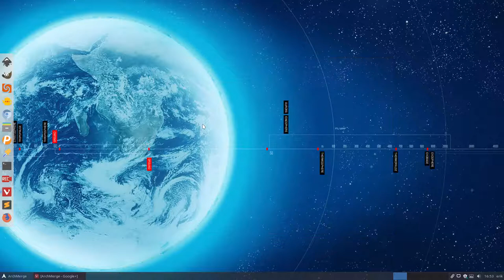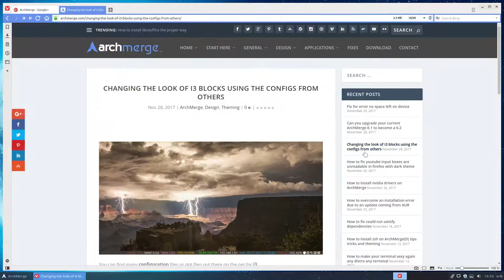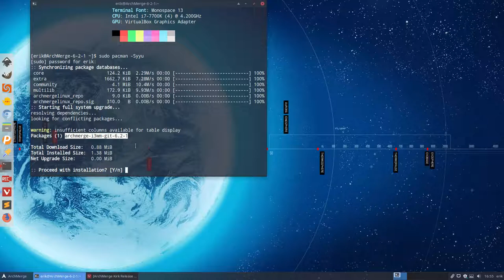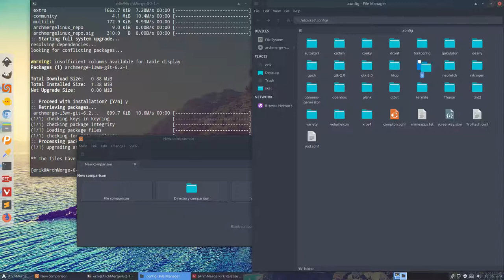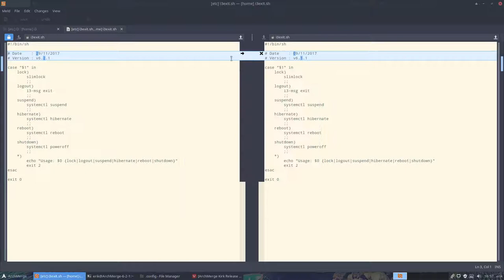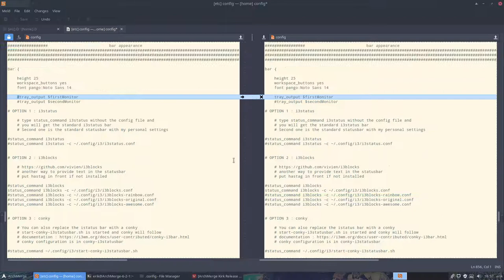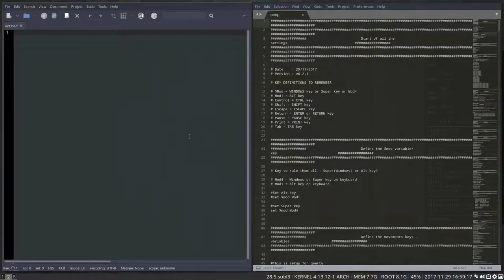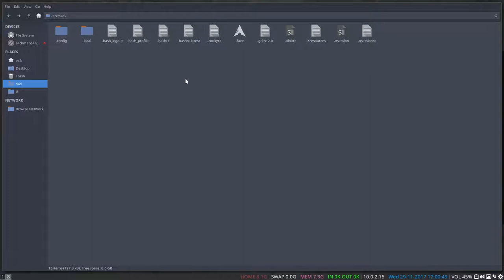ArchMerge : 125 An update of ArchMerge-i3 package comes in - develop and share with others